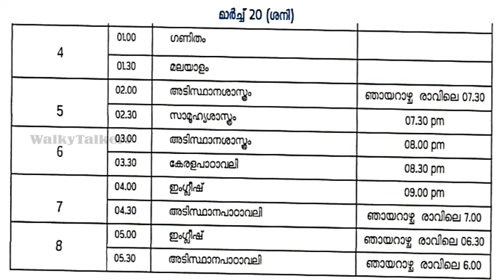MARCH 20 TIMETABLE| VICTERS CHANNEL FIRST BELL TIMETABLE 20-03-2021